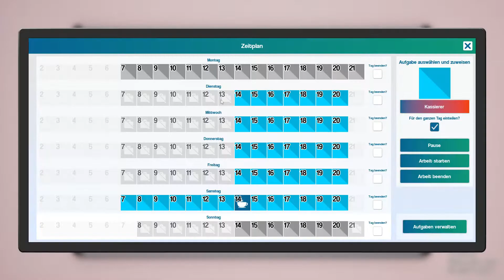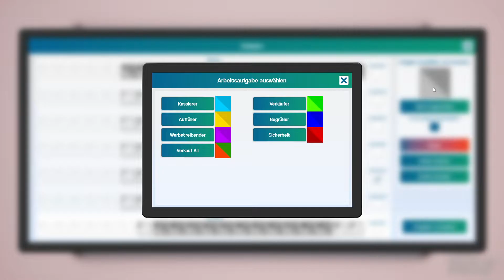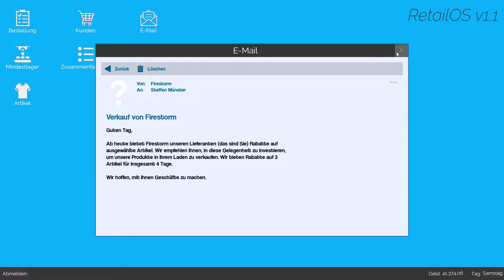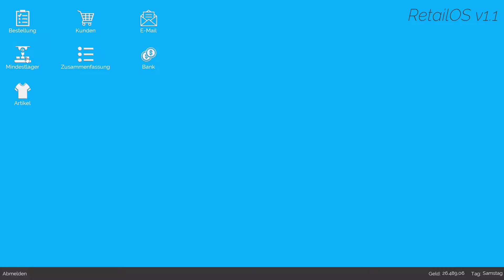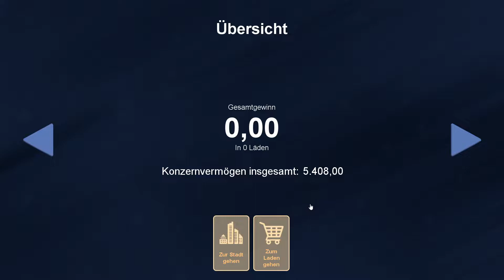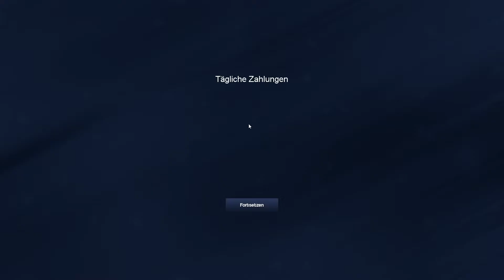King of Retail V1 🛒💶 S3 #22 👩‍👩‍👦‍👦 Twitch Interaktion | Wirtschaftssimulation | Gameplay | deutsch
❓ Mehr Informationen ❓

🎮 Info 🎮
King of Retail  - V1.0.0.1

Als Eigentümer und Manager haben Sie viele tägliche Aufgaben:
Viele Dinge müssen passieren, bevor ein Artikel von einem Kunden mit nach Hause genommen wird. Zunächst müssen Sie die Ware auswählen und bestellen. Anschließend müssen Sie sicherstellen, dass Speicherplatz verfügbar ist, damit Sie die gelieferten Artikel empfangen und bearbeiten können. Der Verkaufsbereich muss über die richtigen Displays und Regale verfügen, um die Artikel zu präsentieren und zum Verkauf zu bringen. Der Aufbau einer guten Beziehung zu Ihren Lieferanten ist entscheidend, um Ihre exklusiveren Artikel verkaufen zu können. Oh, und übrigens, welcher Artikel sollte das erste sein, was Ihre Kunden sehen, wenn sie Ihr Geschäft betreten? Der erste Eindruck zählt! Also wirst du mit der meistverkauften Jeans oder dem hochgespielten Seidenhemd gehen?
Verwalten Sie Ihr Personal
Je erfolgreicher Ihr Geschäft wird, desto geschäftiger werden Sie. Irgendwann müssen Sie mehr Personal einstellen. Finden Sie interessante Kandidaten unter den Bewerbungen. Führen Sie Interviews durch, machen Sie sich ein Bild von der Person und entscheiden Sie, ob sie zu der Rolle passt, die Sie sich für sie vorgestellt haben. Verhandeln Sie ihr Gehalt und stellen Sie sie ein. Halten Sie sie glücklich und stellen Sie sicher, dass sie nicht überarbeitet sind. Ein gutes Arbeitsklima führt zu starkem Engagement. Aber Sie müssen immer noch die Slacker von den Arbeitern sortieren. Investieren Sie Zeit in die richtigen Personen und trainieren Sie sie, um besser zu werden. Wenn Sie also einen Ersatz für sich selbst benötigen und zum nächsten Geschäft wechseln, können Sie aus Ihren eigenen Talenten auswählen.
Optimieren Sie den Shop
Der Unterschied zwischen einem guten Geschäft und einem guten Geschäft liegt im Detail.

Bist du bereit, die Herausforderung anzunehmen?